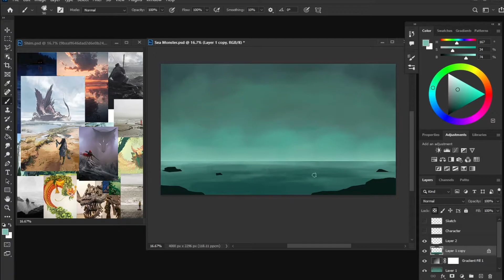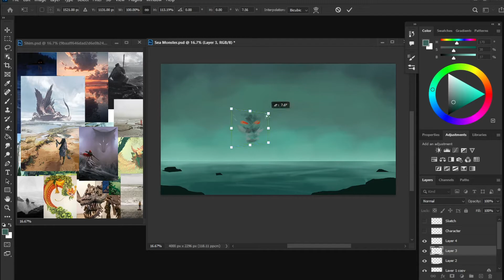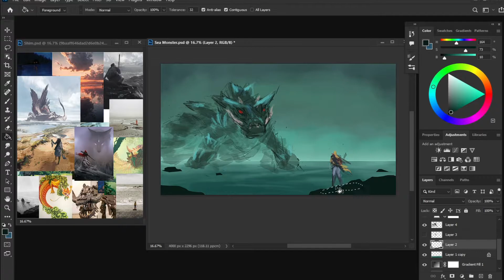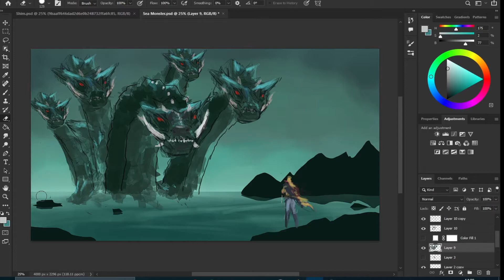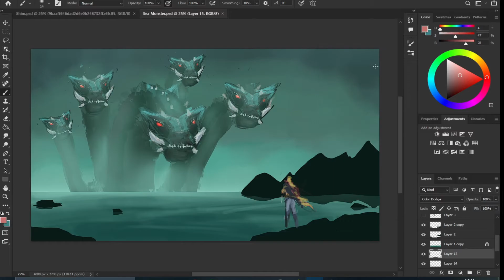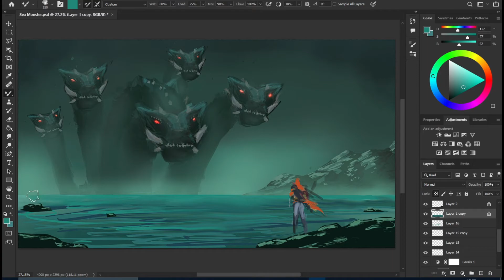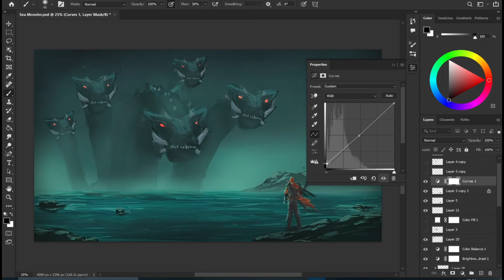Sea Monster Concept Art || by The Art Of Jay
Sea Monster concept painting process timelapse

Tags
Photoshop
Digital Painting
Art
Artist
Environment Art
Digital Art
Landscape Painting
Concept Art
Illustration
Procreate
Monster
Sea Monster
Fantasy illustration
Drawing
Procreate